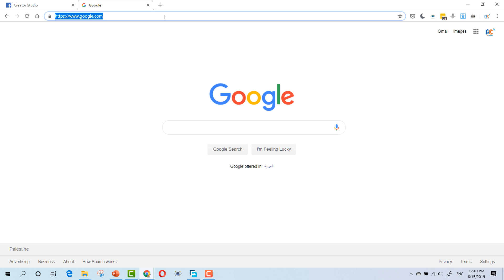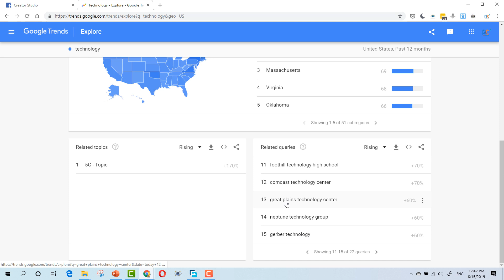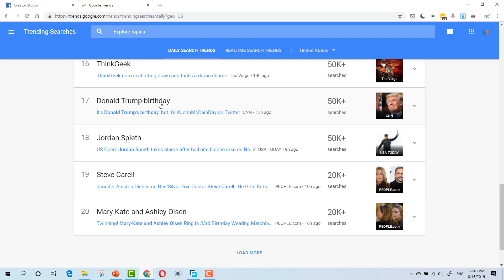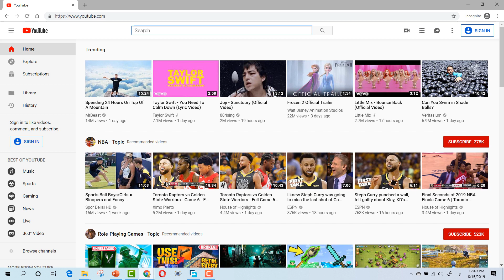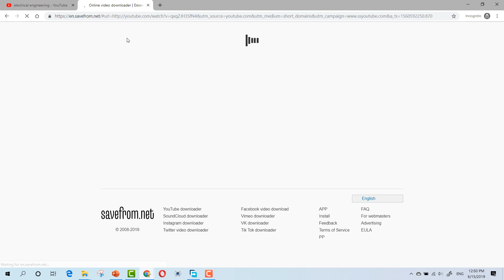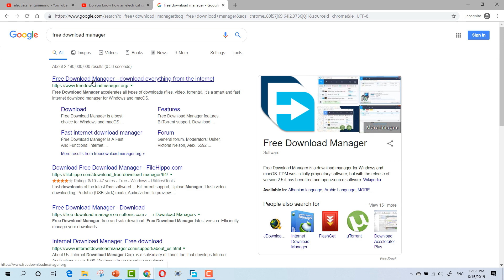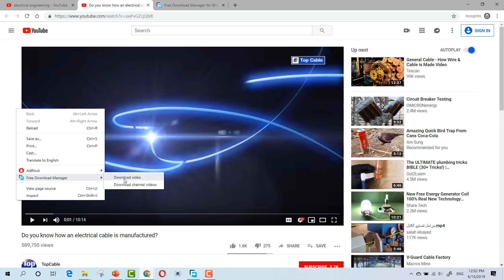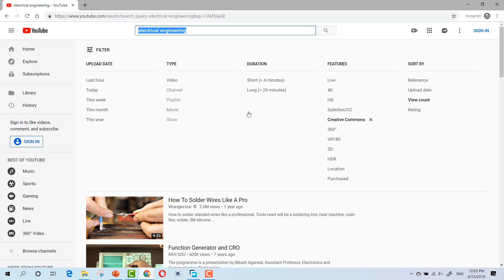Quick and Easy Way To Get A Free Video For Your Facebook Page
Are you looking for an easy way to get a free video for your Facebook page? Then look no further! In this short and simple video, we will show you how to create a high-quality video using nothing more than your computer and some free software. So what are you waiting for? Watch the video and start creating amazing videos today!

This quick and easy guide will show you how to get a free video for your Facebook page in minutes! Just follow these simple steps and you'll be on your way to having an engaging, multimedia page that will help you stand out from the competition. So what are you waiting for? Watch the video now!

This video is about a quick and easy way to get a free video for your Facebook page. You just need to provide some basic information and they will create a custom video for you. This is a great way to promote your business or organization.

MONEY MAKERS ACADEMY